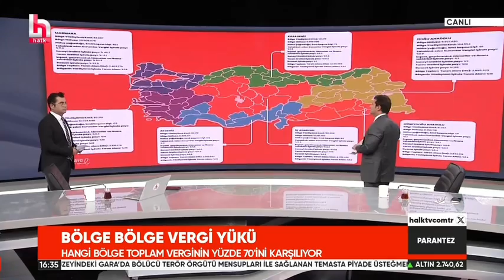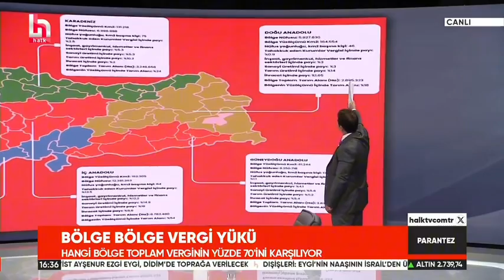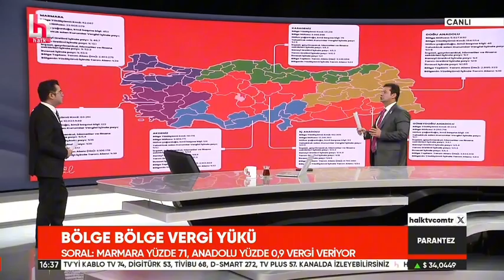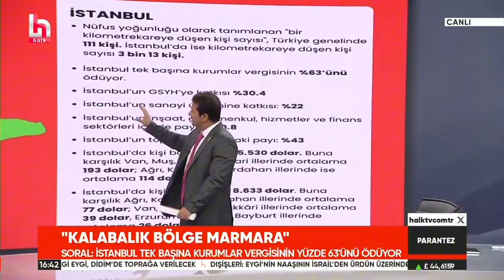Ekonomi ve Kalkınma Komisyonu Başkanımız Bartu Soral Halk TV'ye Konuk Oldu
Partimizin tüm politikalarını öğrenmek, partimizle ilgili gelişmelerden haberdar olmak; açıklamalarımız, TV programlarımız, basın toplantılarımız ve Türk Milleti'nin çıkarlarını korumak için ortaya koyduğumuz politikalardan anında haberdar olmak için linke tıklayıp abone olun!

Parti Politikalarımızı izlemek için linke tıklayın.

Zafer'e 1 Dakika videolarını izlemek için linke tıklayın.

Basın açıklamalarını izlemek için linke tıklayın.

Etkinliklerle ilgili videoları izlemek için linke tıklayın.